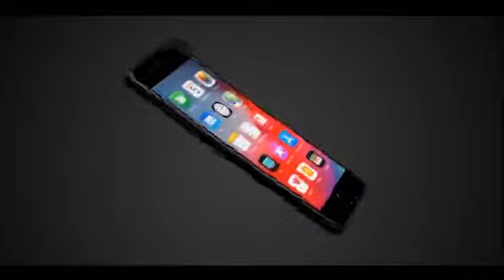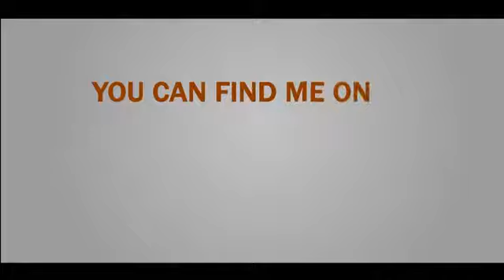Student Work - AFTER EFFECTS - Vysakh - AD3D EDGE PLUS